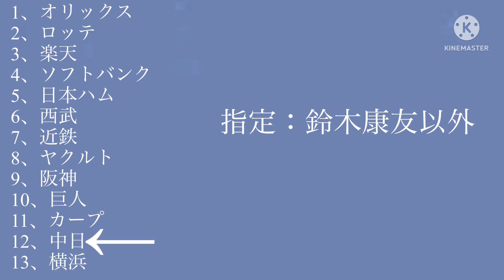13球団(既存の球団+近鉄)応援歌クイズ 12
夏休みは永遠なり
そして宿題も永遠なり